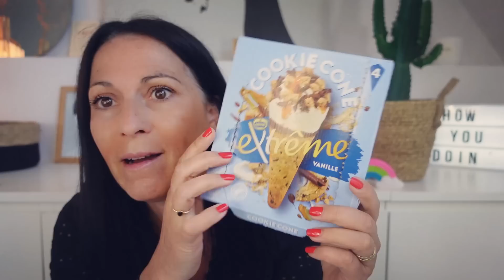FAVORIS | 🌇 UNE VIDÉO AU MADISON SQUARE GARDEN !?! 🌇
Coucou Youtube, on se retrouve pour notre p'tite vidéo mensuelle des favoris ! Attention pépitasses ! Bon c'est un peu le principe des vidéos favoris me direz-vous.
Vous verrez que j'ai fait la vidéo en 2 temps (et que le 2e temps, ca se voit à ma tête, je n'étais pas très en forme : enfant malade = maman contrariée) (tout va mieux maintenant).

Si il y des sujets/produits que vous connaissez déjà, n'hésitez pas à donner votre avis.

Dans tous les cas, laissez-moi un petit message, ca me fait toujours du bien de vous lire.

Joie & bonheur
Delphine

 💐 LES PRODUITS/SUJETS MENTIONNÉS 💐
🌈🌈 N'oubliez pas de payer vos commandes internet en passant par Igraal. En vous inscrivant via mon lien, vous gagnerez 10 € directement dans votre cagnotte !! De mon côté, je gagnerai 3 euros. Une façon de soutenir mon travail. Merci à vous. MON LIEN

◼️ CONTOUR DES YEUX - YEPODA
Mon code : LADYFAVORIS

◼️ HARUHARU WONDER - BLACK RICE FACIAL OIL
C’est une huile, je m’en sers en sérum. Pépite !!

◼️ ASPIRATEUR BALAI SANS FIL P12 – PROSCENIC
En promo en ce moment !!

⊹ Produits reçus gratuitement : Oui ✔️ (Yepoda, Proscenic)

📅 𝐏 𝐋 𝐀 𝐍 𝐍 𝐈 𝐍 𝐆
★Mercredi - 7h30
★Vendredi - 7h30
★ Dimanche - 10h

👻 CHAÎNES, COMPTES, VIDÉOS... MENTIONNÉS
x

💰 YOUHOU ! DES BONS PLANS !  💰
★★  BLISSIM
10€ de remise avec mon lien à utiliser sur le shop

★★  IGRAAL
N'oubliez pas de payer vos commandes internet en passant par Igraal. En vous inscrivant via mon lien, vous gagnerez 10 € directement dans votre cagnotte ! De mon côté, je gagnerai 3 euros. Une façon de soutenir mon travail. Merci à vous.

★★  WANTEEED
L’appli qui cherche les codes promos à ta place ! 3 € directement dans ta cagnotte avec mon lien

◼️ AVEC MON CODE, TU AURAS UNE RÉDUCTION JUSQU'A 90 EUROS
Tu t'inscris sur le site, tu choisis le nombre de personnes et le nombre de repas souhaités (tu peux changer ces infos chaque semaine), puis au moment de payer ta box, tu entres mon code de réduction et bim ! c'est bon !

Mon code = HS-1RPQD3Z1M

Merci beaucoup à celles et ceux qui l’utiliseront au lieu d’en utiliser un autre.💋

Si je ne suis pas là, c'est que je suis là-bas